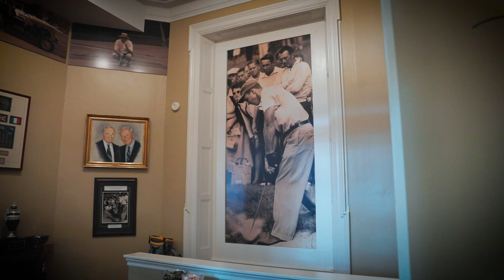Video Highlights: 104th WPGA Junior Championship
The 104th WPGA Junior Championship was played on June 10, 2024 at Shannopin Country Club and won by Nick Turowski.